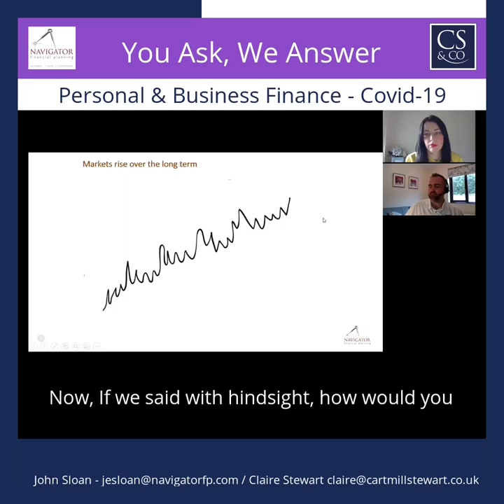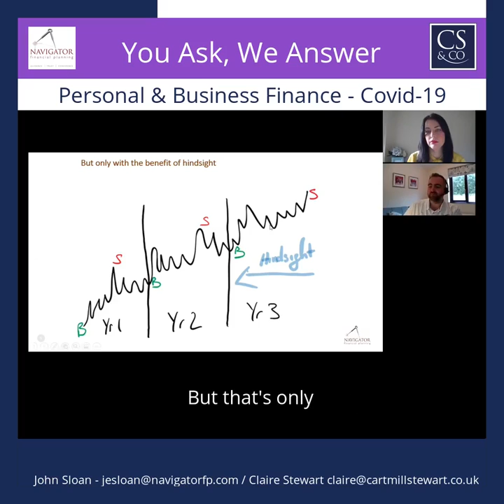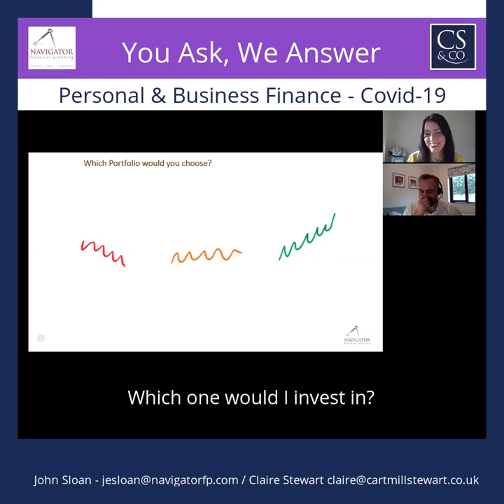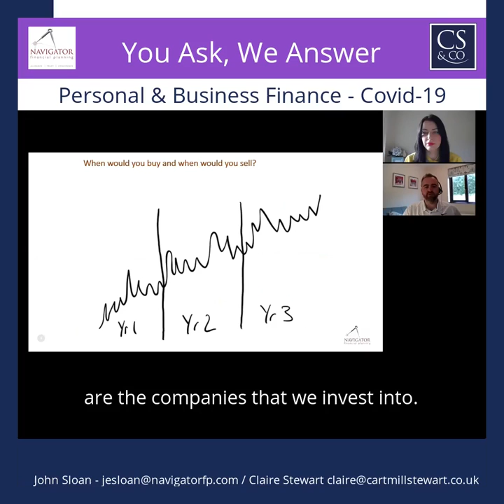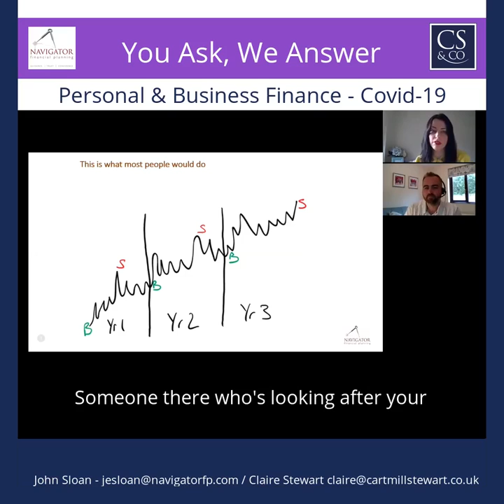You Ask, We Answer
Answering your questions regarding business and personal financial affairs during the coronavirus (Covid-19) pandemic.
John Sloan (Navigator Financial Planning) & Claire Stewart (Partner, Cartmill Stewart & Co) answer:
- Why you need a financial plan
- What should you be doing concerning investments/pensions during this uncertain time
- Director/employee - what are you entitled to from the government
- What grants are out there
- What should you be doing now?